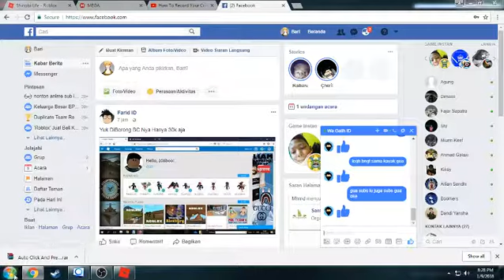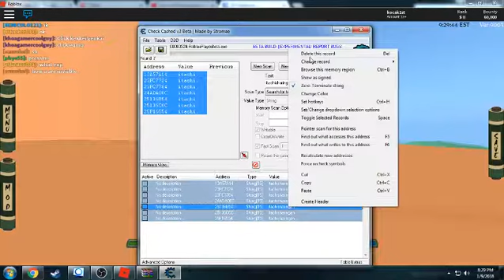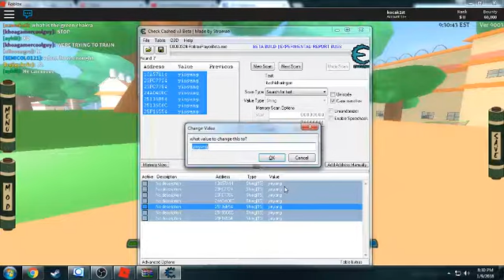how to hack kekei genkai | SHINOBI LIFE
Today I Will Show You How To Hack Kekei Genkai